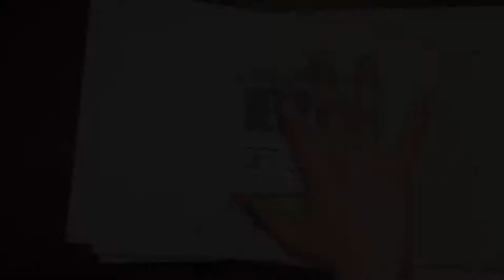We Close Notes Testimonial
Testimonials from the We Close Notes Seminar